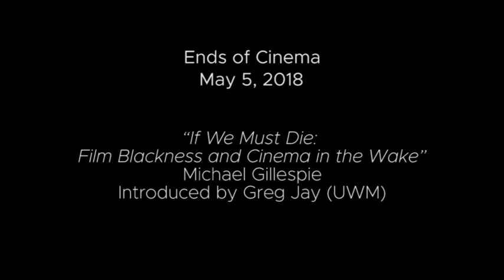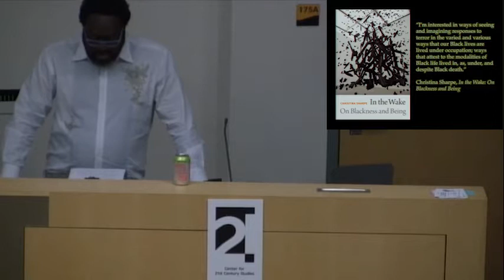Michael Gillespie: "If We Must Die: Film Blackness and Cinema in the Wake" | May 5, 2018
Michael Gillespie (City College of New York) delivers his plenary talk, "If We Must Die: Film Blackness and Cinema in the Wake," at the Center for 21st Century Studies' Ends of Cinema Conference (UW-Milwaukee) on May 5, 2018.

Introduction by Greg Jay (0:00)
Lecture (5:05)
Q&A (32:50)

The paper measures how the end of cinema might in fact signal a newly emergent circuit of practice and thought with regards to culture and aesthetics. The presentation focuses on a cluster of contemporary short films with attention to how distinct modalities of cinema render black death. By thinking with Christina Sharpe’s In The Wake: On Blackness and Being, this presentation concentrates on the critical and aesthetic resistance of these shorts in the terms of “cinema in the wake.” Collectively stirred by incitements of film form, materiality, temporality, and conceptions of black being, cinema in the wake operates as an analytic to think through black death and across the formal experimentation and acute capacities of film to devise and stage the precarity of black life.